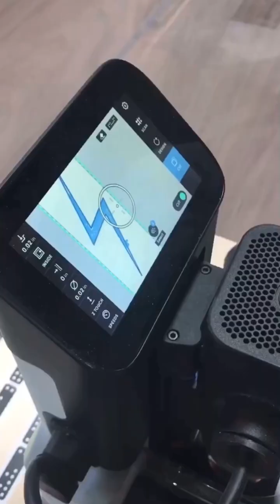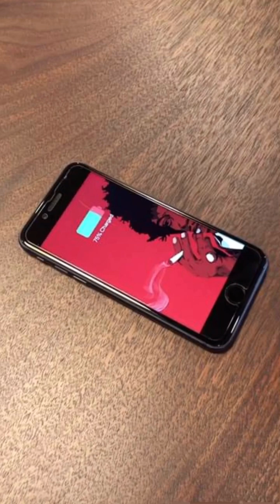Would Love To Hear Your Thoughts On This Conference Table With 8 Wireless Chargers.